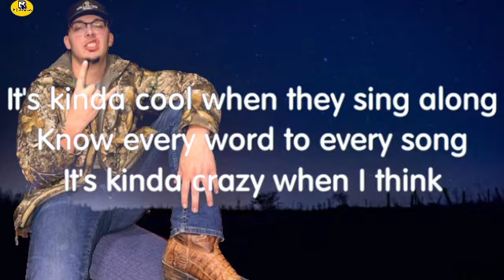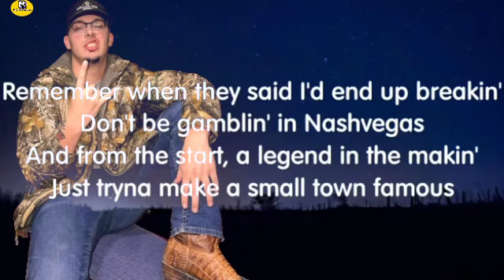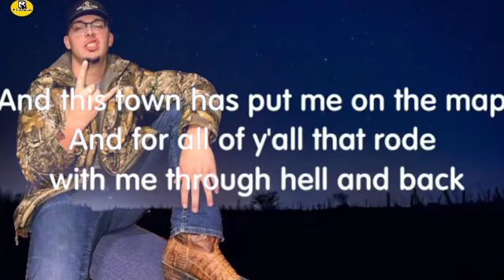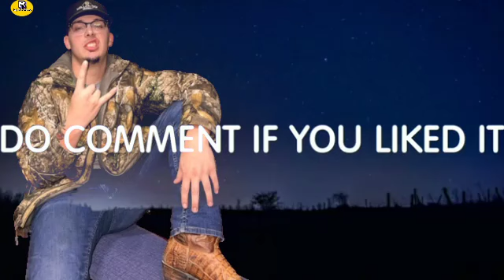Chase Matthew - Small Town Famous (Lyrics) New Song#chasematthew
chanceMahtthew # Rocky Ak hard music